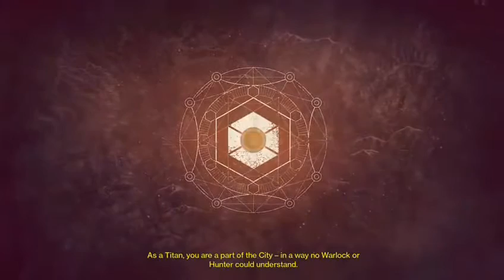Sunbreaker Quest (Destiny Taken King)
in this video i do the quest to get the subclass sunbreakers. it is really easy and simple. there will be 2 more videos on the other subclasses in the next few days.